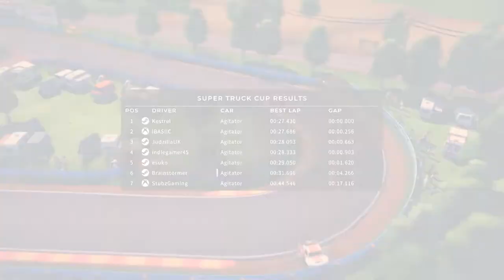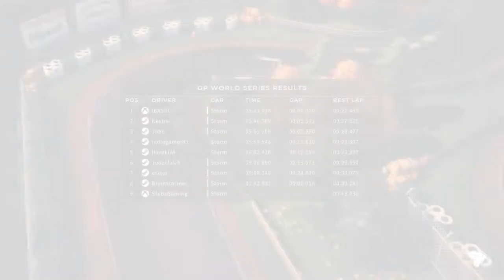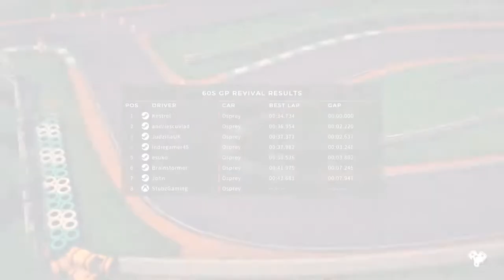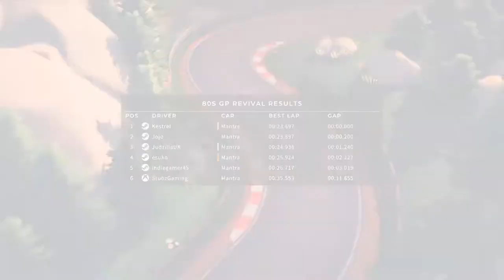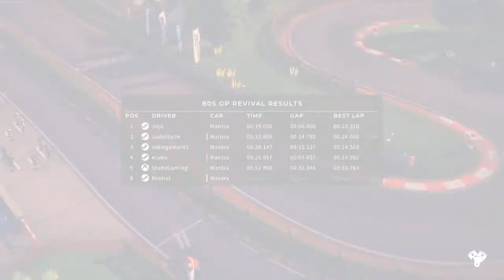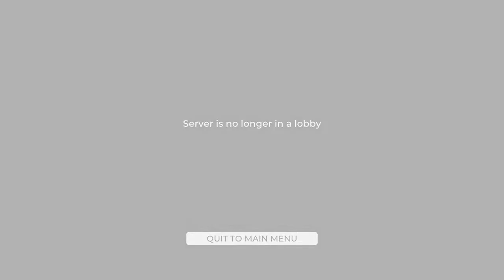Circuit Superstars - Multiplayer Gameplay - Full Release Version - LIVE Stream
Exciting news dropped yesterday, that Circuit Superstars is making its way out of Early Access, and getting its full release that day on Xbox and PC via Steam! Having picked up Circuit Superstars in early access when it dropped, and really enjoyed what I had played, I was super excited to hear the news! This game is a blast!

In todays stream we are going to be diving into some Circuit Superstars gameplay, more specifically multiplayer gameplay - as the online aspect is a ton of fun, and supports crossplay across Xbox and Steam - which is absolutely awesome! Circuit Superstars is an indie racing game gem, and ever since I first played it at EGX 2019, it became one of my most anticipated indie racing games, alongside the likes of Art of Rally.

Circuit Superstars is available on Xbox One & Xbox Series S|X Consoles and PC via Steam, from the 12th of October 2021. It is priced at £14.99 (Steam) £15.74 (Xbox) in the UK and $19.99 in the USA.

If you are interested in staying up to date on all the latest indie games that are releasing, please feel free to subscribe, as I put out regular indie games focused content, including indie game reviews, the indie games podcast and more! I love supporting indie developers and sharing the the love for indie games in general, as too often they don't get the exposure they deserve, despite often being incredible!

Please do feel free to like, comment and subscribe for more upcoming videos, it means the world to be able to continue to grow this positive and awesome indie game loving community! Thank you so much for the support guys, and thanks so for watching! 🙏😊